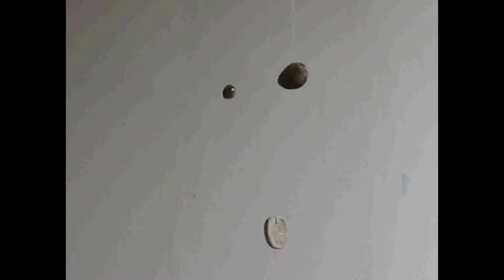Books, Images and Chit-chat for Breakfast with Susan Smith